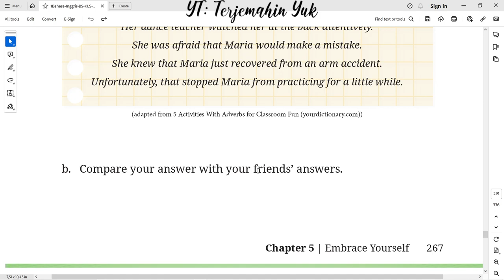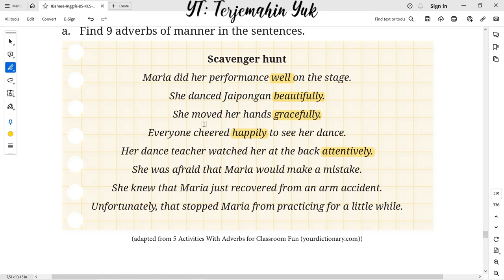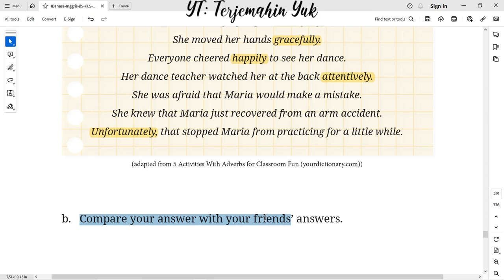Hal. 267 Scavenger Hunt kelas 8 Terjemahan Buku Bahasa Inggris SMP Kurikulum Merdeka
Bergabung dengan channel ini untuk mendapatkan akses ke berbagai keuntungan:
Section 6 - Fun Time : Scavenger Hunt to find 9 adverbs of manner in the sentences.
terjemahin yuk
terjemahinyuk
terjemahkan yuk
english class 8
Kelas VIII
English for Nusantara
Tingkat Lanjut
kunci jawaban
belajar bahasa inggris
pelajaran
halaman